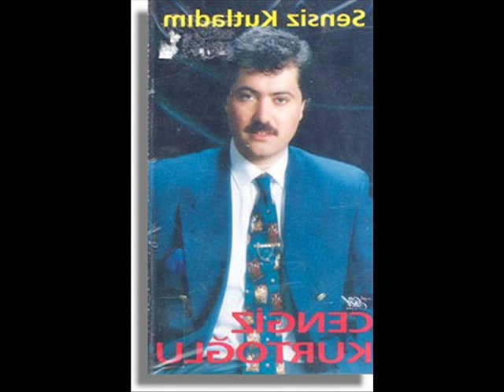Cengiz Kurtoğlu - Benim Ol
süper bir şarkı favorimdir.